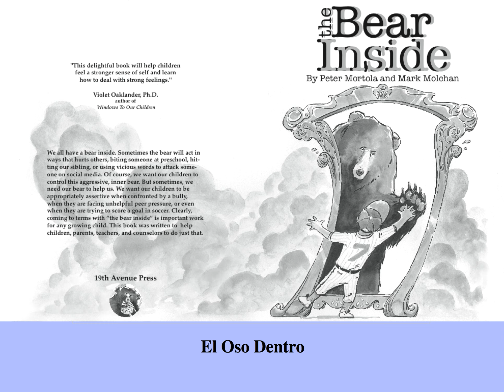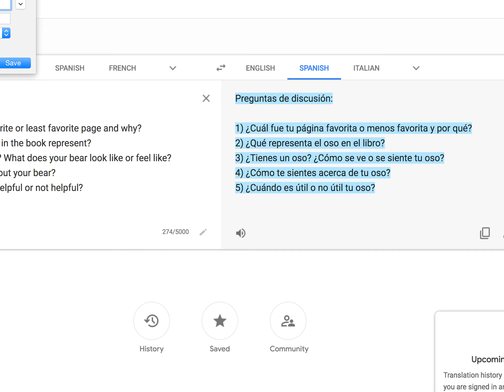Play Becomes Real 10 - The Bear Inside - Bilingual Version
This is the tenth is a series about the work and approach of Dr. Violet Oaklander, pioneer in the field of Gestalt play and art therapy. In this video, I share a bilingual version of "The Bear Inside," a children's book I co-authored with Mark Molchan as illustrator (markmolchan.com) addressing the regulation of aggressive energy. You can use this video to read the story to children in either English or Spanish. Helpful questions for discussion are included.